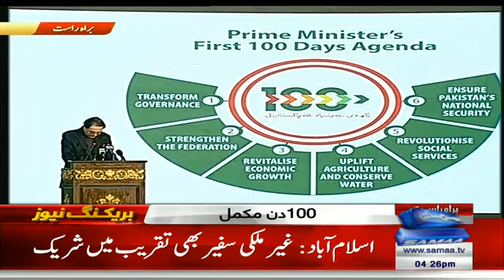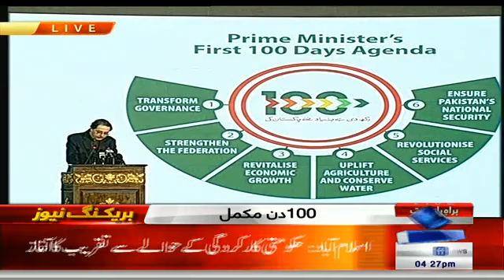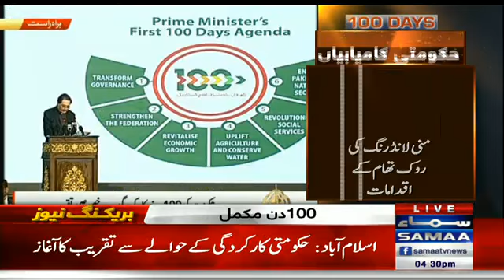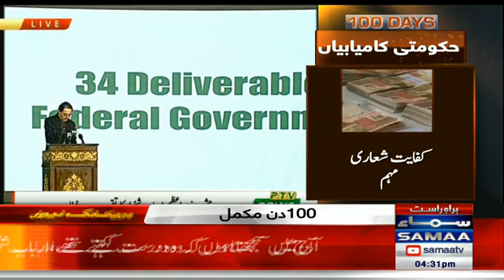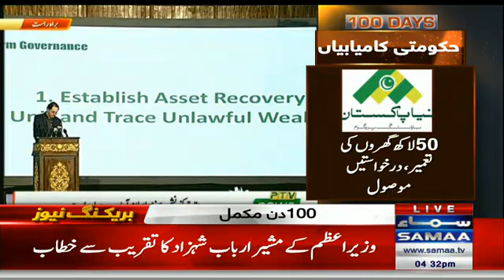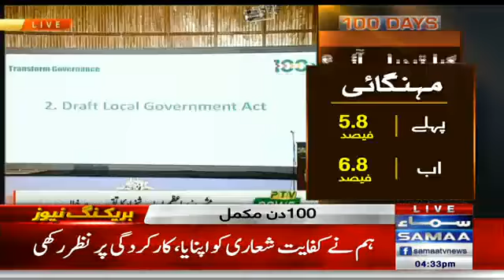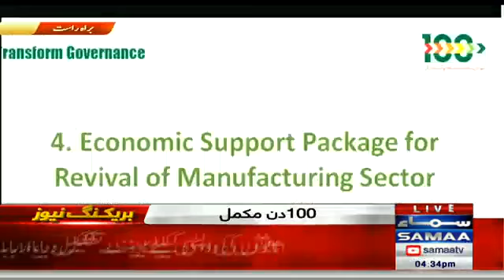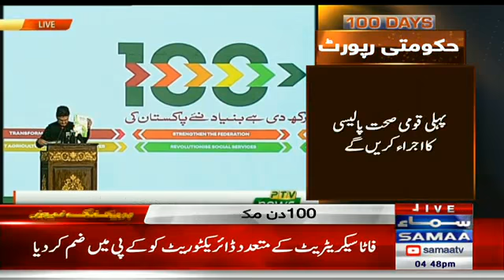Arbab Shahzad Addressing the 100 Day Government Performance of Pti | SAMAA TV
ارباب شہزاد خطاب کررہے ہیں